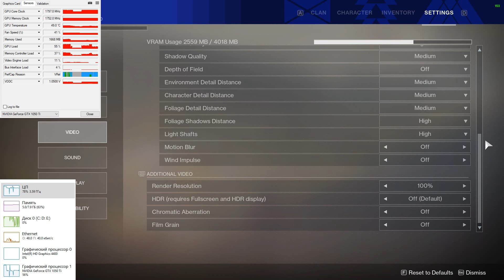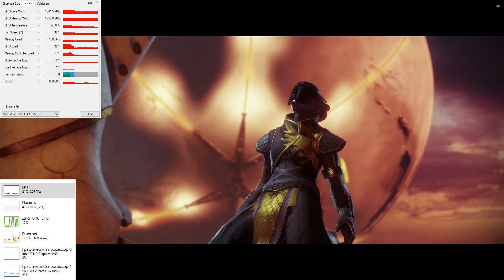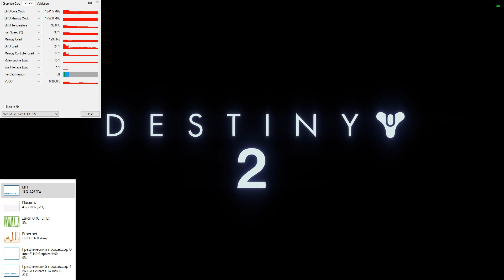Destiny 2 vs GTX 1050 Ti / i3-4160 / 8GB DDR3 [MSI Afterburner]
Recorded by ShadowPlay (Share).
Full HD on hight. No FPS limits. DX11.

✔ Intel Core i3-4160 Haswell (3600MHz, LGA1150, L3 3072Kb)
✔ AMD AE34G1601U1-US (8gb DDR3 1600 MHz Dual)
✔ GeForce GTX 1050 Ti AERO ITX 4G OC (1455Mhz PCI-E 3.0 4096Mb 7008Mhz 128 bit DVI HDMI HDCP)
✔ ASUS H81M-E
✔ WDC WD10EZEX-00RKKA0 (931 ГБ)
✔ Cooler Master RS460-PCAP-A3 (460wt)
✔ Samsung SyncMaster B2230N (22" LCD FHD VGA)
✔ Microsoft Windows 10 Pro (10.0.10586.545)